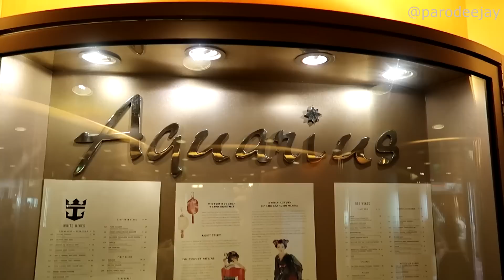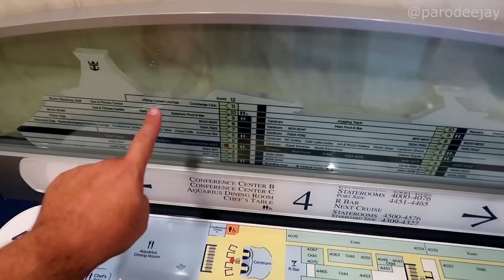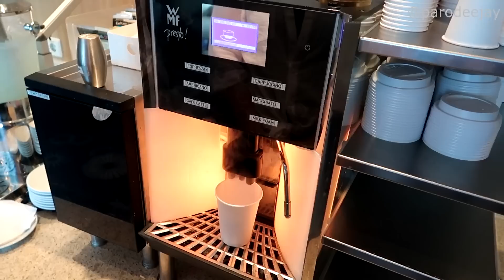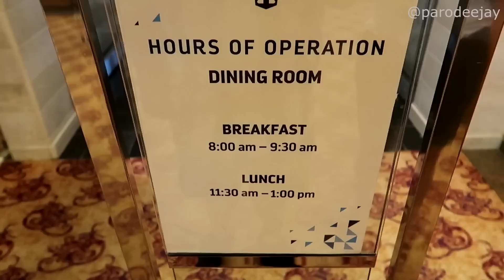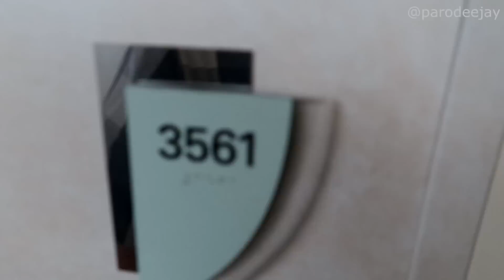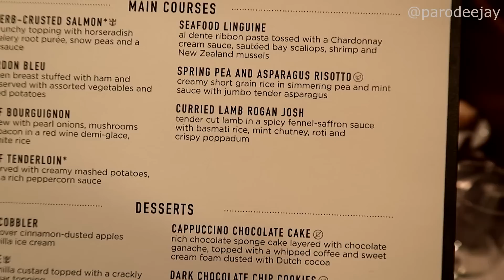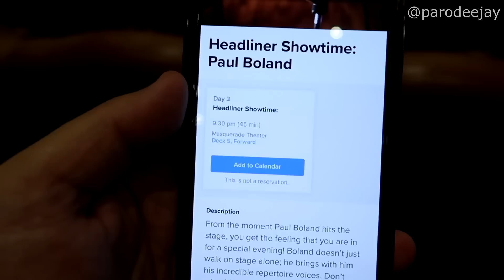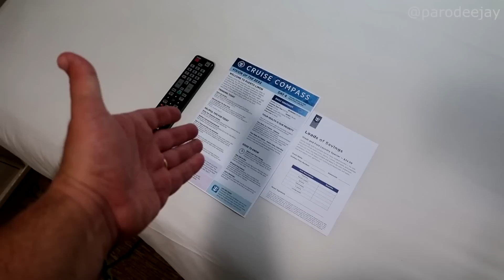Vision Of The Seas Pt.3 - MDR Breakfast & Lunch, Mystery Puzzle Game, Musical Comedy Impressionist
The Southern Caribbean is really far away! Other than some relaxing nap time, this second sea day in a row brought us a mystery puzzle whodunit game, all three meals in the main dining room, a singing comedy impressionist show, and random other bits and bobs!!

00:00 BOOM!
00:04 Morning Mode
01:10 Random Wanders
02:36 OMG DIAMOND CLUB!!
03:11 Mystery Puzzle Game
04:40 Wanders & Lunch
05:29 Pre-Dinner Chat
06:10 Dinner In The MDR
07:31 Comedy Impressionist
12:27 The Evening Ends

We're ready for an exciting "new" adventure on one of the oldest ships in the Royal Caribbean Cruise Line fleet... it's time for Vision Of The Seas! Join us for an 11-day Southern Caribbean sailing out of Port Everglades in Fort Lauderdale, Florida. We cruised from February 6-17, 2023 with stops in Limon (Costa Rica), Colón (Panama), Cartagena (Colombia), Aruba, Bonaire, and Curaçao... let's do this thing!! :D